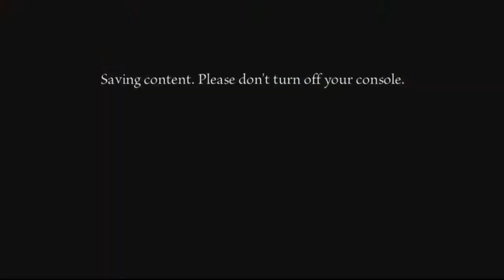VENETICA PART 16